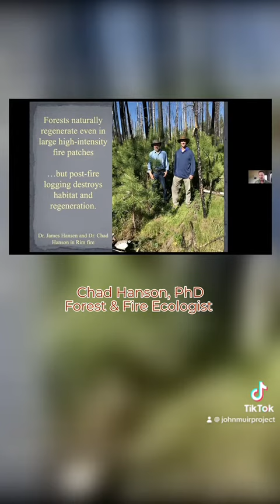Understanding the Science! Episode 3 Teaser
Visit our YouTube playlist, 'Understanding the Science,' to catch the third webinar of the series where we partnered with a panel of independent scientists as they discuss their work in Wildfire Ecology, Biodiversity, and Post Fire Snag Forest Habitats